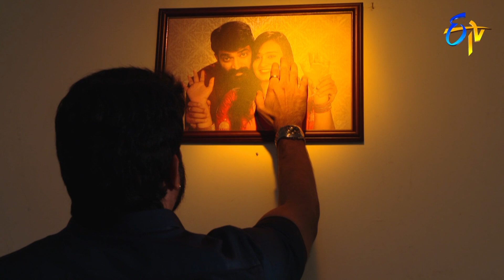Prema Nagar | 31st July 2019 | Full Episode No 15 | ETV Telugu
Premanagar.